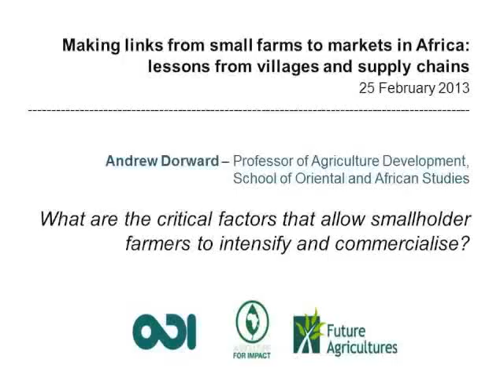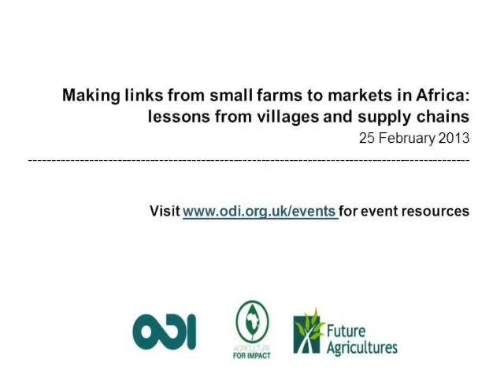Andrew Dorward: small holder famers and commercialisation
Andrew Dorward - Professor of Agricultural Development, School of African and Oriental Studies - describes what the critical factors are that allow small holder farmers to intensify and commercialise. This event - Making links from small farms to markets in Africa: lessons from villages and supply chains - was held on 25 February 2013 at ODI offices, London.